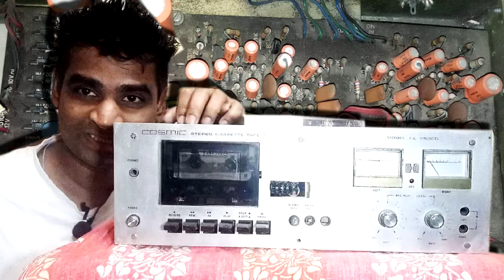Tandberg Huldra 8 (Year 1965 )